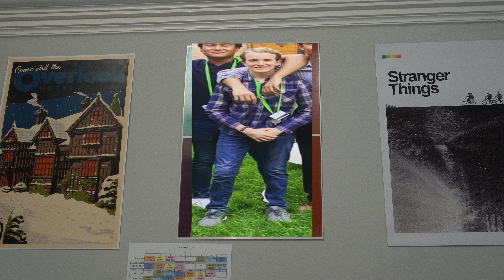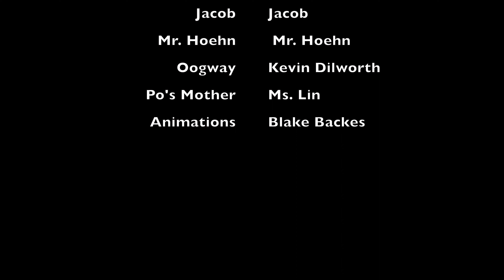St. Mark's Mcdonald's Week Video 2021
by sal hussain, stice neuhoff, sewanu whenu